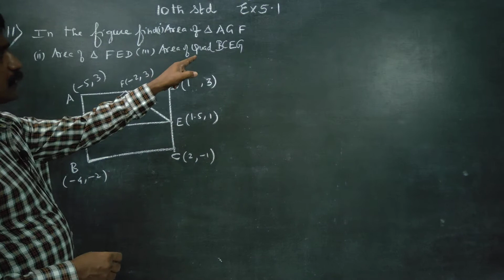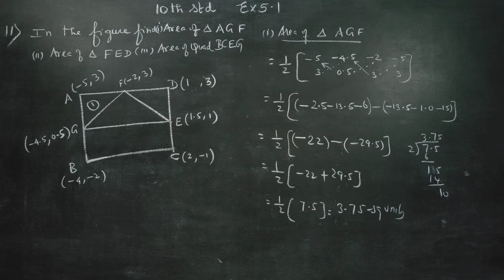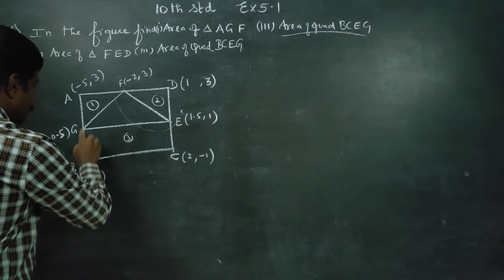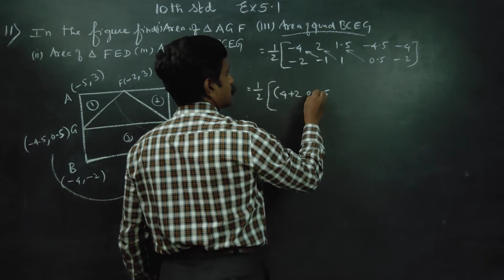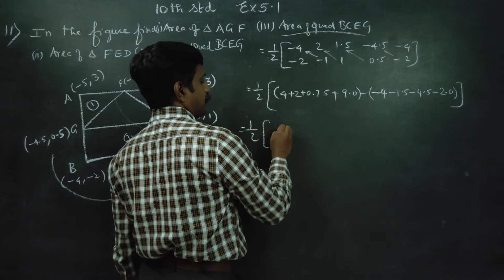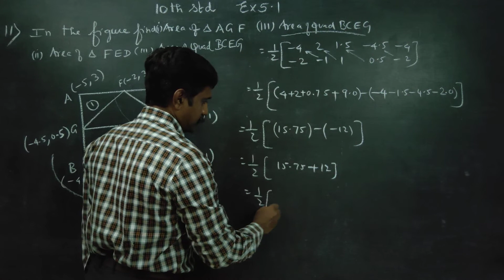10th Std Maths Ex.5.1(11) In the figure find the area of (i) triangle AGF (ii) triangle FED (iii) qu